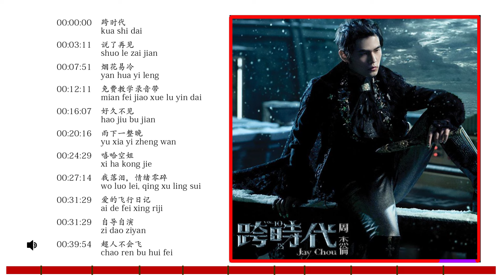10. 跨时代 (2010 專輯) Kuà Shídài | Jay Chou - The Era Full Album | 周杰倫好聽的10首歌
10. 跨时代 (2009 專輯) Kuà Shídài | Jay Chou -   The Era Full Album | 周杰倫好聽的10首歌

0:00 .跨时代
3:11 说了再见
7:50 烟花易冷
12:10 免费教学录音带
16:06 好久不见
20:15 雨下一整晚
24:30 嘻哈空姐 (Rapper Air hostess)
27:14 我落泪，情绪零碎
31:26 爱的飞行日记
35:41 自导自演
39:56 超人不会飞